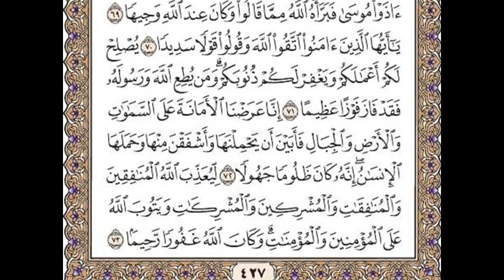سورة الاحزاب مكتوبة / رعد الكورد Surah Al -Ahzab Full By Ra'd Al Kurd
هه‌موو سوره‌ی ئه‌حزاب به‌ ده‌نگی رعدی كورد